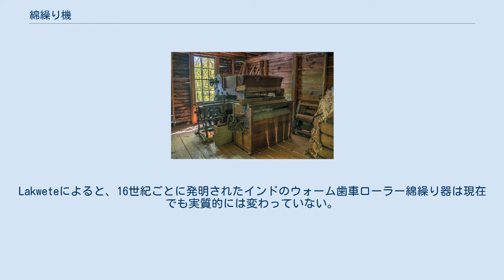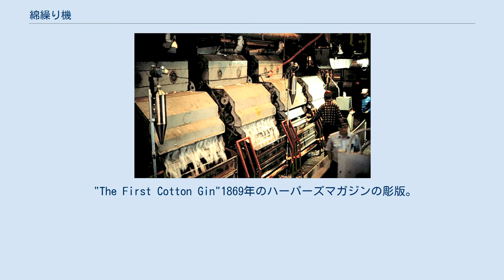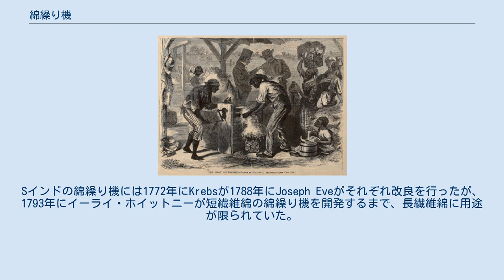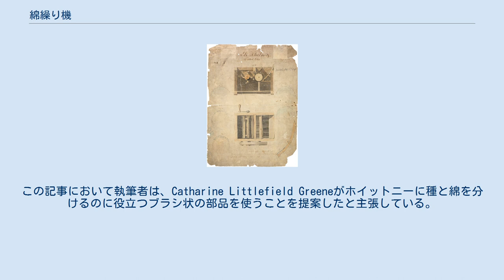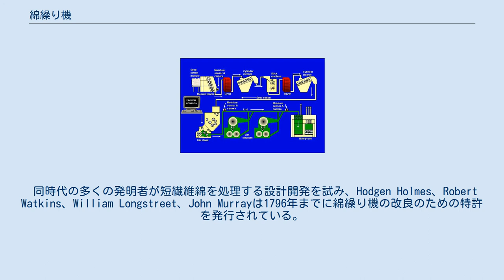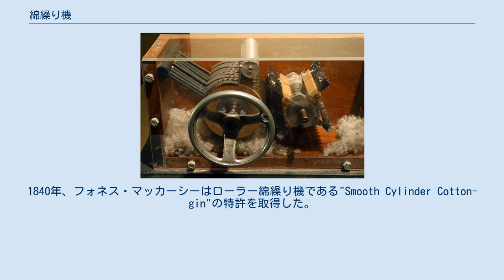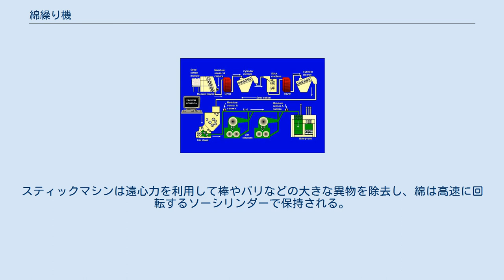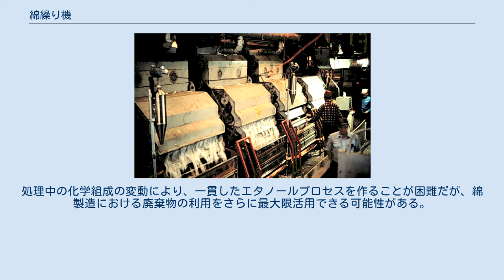綿繰り機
コネチカット州ハムデンのイーライ・ホイットニー・ミュージアムで展示されている19世紀の綿繰り機モデル 綿繰り機は綿繊維を種子から速く簡単に分離する機械であり、手作業で綿を分離するよりもはるかに高い生産性を可能にするもの。
繊維はその後リネンなどの様々な綿製品に加工され、ダメージのない綿は主に衣服のような織物に使われる。
種子はさらに多くの綿を栽培するためか、綿実油を製造するために使用されることがある。
 手持ちのローラー式のものは西暦500年よりインド亜大陸で使われており、その後他の地域でも使われた。
Lakweteによると、16世紀ごとに発明されたインドのウォーム歯車ローラー綿繰り器は現在でも実質的には変わっていない。
現代の機械的な綿繰り機は1793年にアメリカの発明家イーライ・ホイットニーにより作られ、1794年に特許を取得した。
ホイットニーの綿繰り機はワイヤスクリーンと小さなワイヤフックを組み合わせたものを使って綿を引き抜き、ブラシが綿くずを連続的に取り除いて詰まりを防いだ。
これはアメリカの綿花産業に革命をもたらしたが、綿花労働者の需要が急速に増加したことでアメリカ南部において奴隷制の成長が見られた。
よってこの発明は南北戦争の発生に寄与した意図しない要因とされている。
現在の自動化された綿繰り機は、複数の動力を持つ洗浄シリンダーとノコギリを使用し、手動のものよりもはるかに高い生産性を持つ。
 イーライ・ホイットニーは1793年に綿繰り機を発明した。
彼は仕事を探しジョージアに移った後にこのプロジェクトに取り組み始めた。
農家が綿花栽培を儲かるようにする方法を模索していたことを聞かされ、Catharine Greeneという女性がホイットニーに最初の綿繰り機を作るための資金を提供した。
ホイットニーは2つの綿繰り機、手回しの小さいものと馬力や水力で動く大きなものを作成した。
綿繰り機のおかげで、生綿の生産量は1800年以降10年ごとに倍になっていった。
 "The First Cotton Gin"1869年のハーパーズマガジンの彫版。
イーライ・ホイットニーの発明前のローラー綿繰り機が描かれている。
 インドのアジャンター石窟群で5世紀までに使われた単回しの綿繰り機の証拠が見つかっている。
この綿繰り機は足で動かすものが登場し革新されるまでインドで使われていた。
綿繰り機はインドでもっと技術的な「木製ウォーム動ローラー」であるチャルキーとして知られる機械的装置として発明された。
この機械的装置はインドの一部の地域では水力により動かされていた。
 綿繊維は綿植物の種子のさやで作られ、さやの中の繊維は種子と強く織り絡まっている。
繊維を使えるようにするには、最初に種子と繊維を分けなければならず、この作業は以前は手作業で行われており、綿の生産には分けるための労働時間が必要であった。
簡単な種子を取り除く装置は多く発明されていたが、綿繰り機という技術革新が訪れるまで使用者が注意しなくてはならないことが多く、規模も小さかった。
 最初期の綿繰り機は小さな印刷機ほどの大きさであり、鉄または木で作られた1つのローラーと平らな石材もしくは木材で作られた。
このタイプの綿繰り機の証拠はアフリカ、アジア、北アメリカで見つかっている。
同時代の学者による綿繰り機についての最初の証拠は、紀元5世紀に見つけることができ、西インドのアジャンター石窟群の単回しローラー綿繰り機を描いた仏教絵画の形で見られる。
これらの初期の綿繰り機は使いにくく多くのスキルが必要であった。
種を粉砕することなく綿から種を取り除くには、間隔の狭い単一ローラーが必要だった。
その設計は穀物をひくのに使われた石皿の設計に似ていた。
考古学者が綿繰り機の部品を他の道具と勘違いしている可能性があるため、綿繰り機の初期の歴史はあいまいである。
 12世紀から14世紀の間に、二重ローラーの綿繰り機がインドと中国で登場した。
インドの二重ローラー綿繰り機は16世紀まで、地中海の綿花貿易を通じて広まった。
この機械的装置は一部の地域では水力により動いていた。
 13世紀から14世紀のデリー・スルターン朝の時代にインド亜大陸で発明されたウォームギヤローラーの綿繰り機は、16世紀ごろムガル帝国で使われ始め、インド亜大陸では現在に至るまで使われている。
綿繰り機にクランクハンドルを組み入れるというもう1つの革新は、デリー・スルターン朝後期もし...